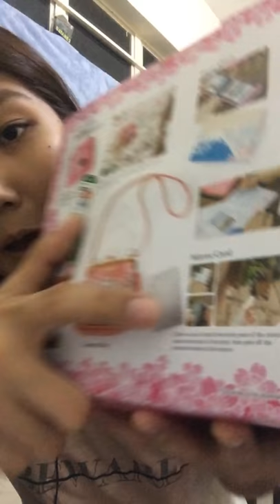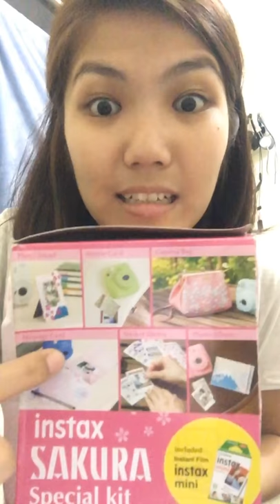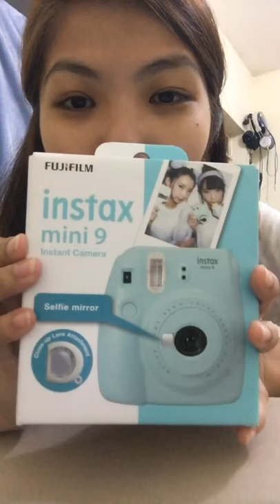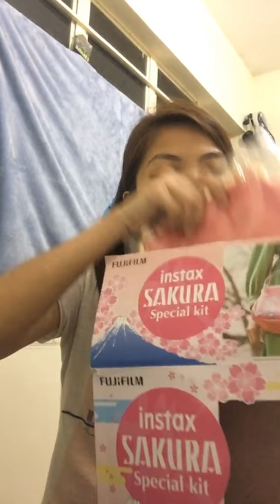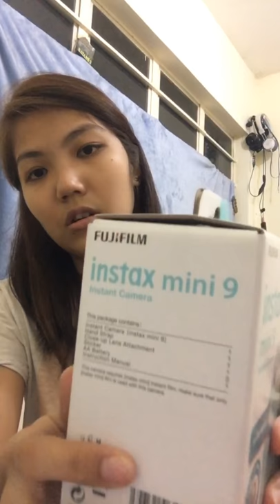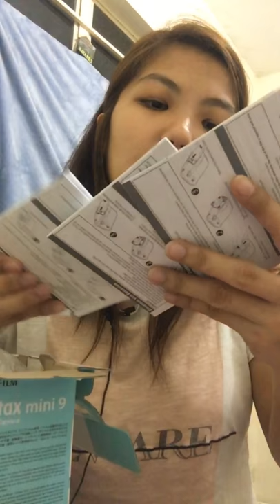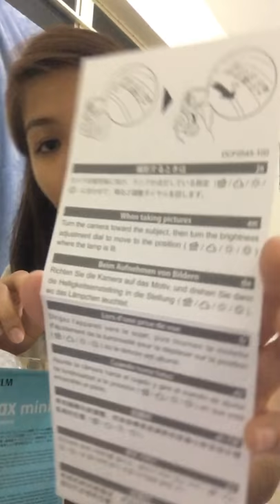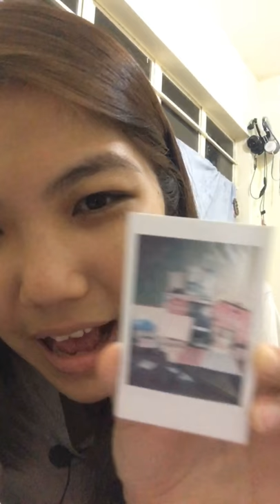Instax Mini 9 Sakura Special Kit review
Guys. Pardon me. Di ako pro na vlogger. hahaha gusto ko lang gawin to kaya ayan.
Kung may mga tips naman kayo, just comment it down 😇